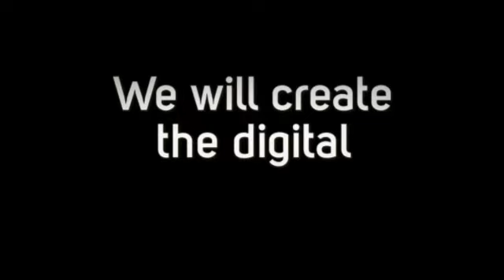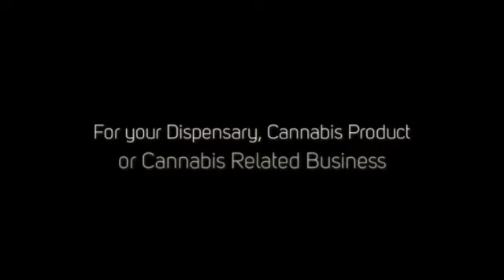What To Look For In A Marijuana Marketing Company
Cannabis420 Digital committed to assisting global companies find new business. Our forward thinking approach provides your business with a digital strategy creating a unique marketing position in the era of multimedia advertising.

From SEO to Branding to Website Design...Cannabis 420 Digital provides no tricks, just proven actions and results!

We will create the digital presence for your dispensary, cannabis product, or cannabis related business.

Cannabis420 Digital. Trusted by the cannabis space since 2014.